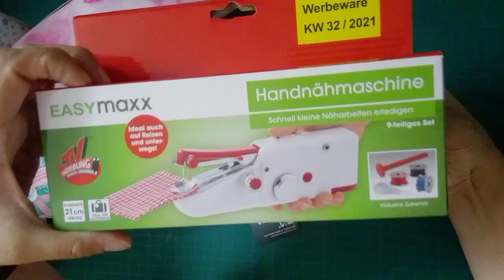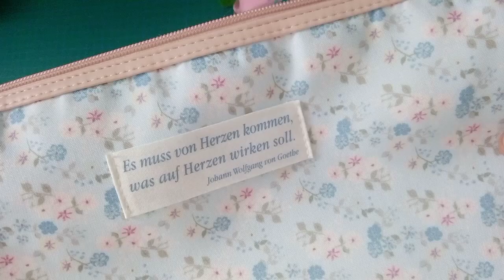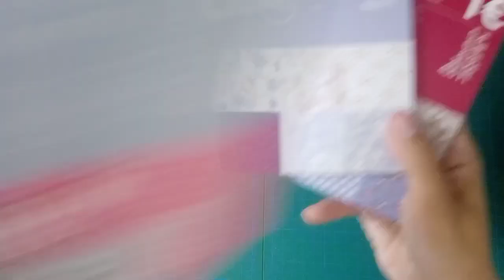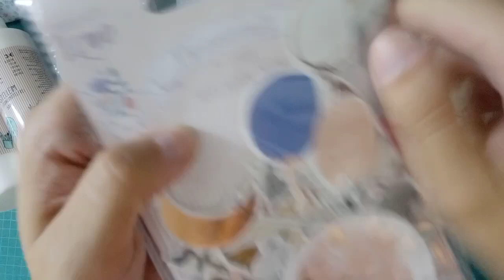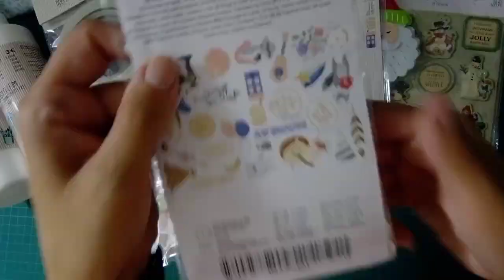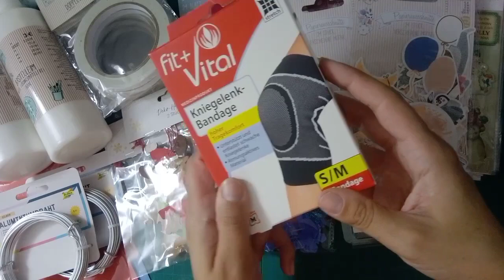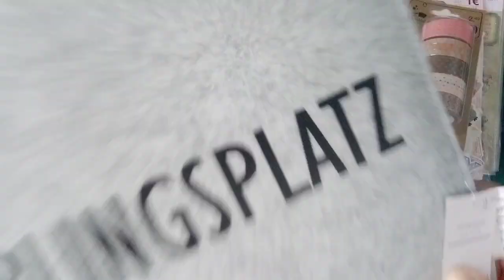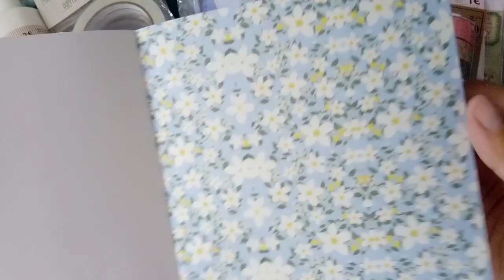🛍️ Kunterbunter Misch Haul 🛍️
Hier mal ein kunterbunter Misch Haul für euch! 😊

Werbung wegen  Namensnennung/Markennennung! ‼️‼️

Ihr findet mich bei:

Momentan meine Lieblingsmenschen, die ich zur Zeit nach Kräften unterstützen möchte und NEIN ich erhalte keinerlei Bezahlung für diese Werbung, ich werbe für diese Menschen, Artikel und Musik, weil ich davon voll und ganz überzeugt bin und den Menschen aus reiner Nächstenliebe in dieser schweren Zeit helfen möchte:

~ Kristin Backes ( Kaiserin Elisabeth und Prinzessin Sophie von Bayern in Füssen) nur FB
~ Isabella Dartmann( Sybilla Meilhaus/ Ludovika von Bayern in Füssen) bei FB

Packstation:
Mia Beck
Straße:Leibnizstraße 3  -- Packstation 106
70806 Kornwestheim

Hermes Paketshop:
Mia Beck
Enzstraße 32
70806 Kornwestheim